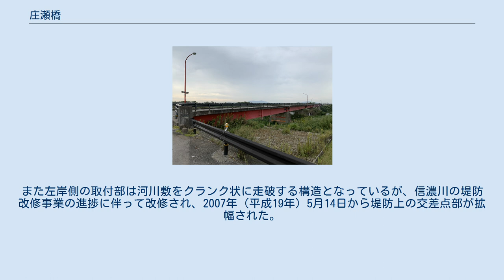庄瀬橋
庄瀬橋（しょうぜばし）は、新潟県南蒲原郡田上町と新潟市南区の信濃川に架かる新潟県道55号新潟五泉間瀬線の道路橋梁。
東詰側は田上町大字曽根新田、西詰側は南区庄瀬に位置する。
 橋長237.7 m、幅員6 mの単純活荷重合成鈑桁橋である。
車道は2車線で、歩道は設けられていない。
 当橋梁の下流側には新潟県道41号白根安田線の小須戸橋が、上流側には新潟県道9号長岡栃尾巻線の五反田橋が架橋されている。
 1952年（昭和27年）、木橋として架橋された。
しかし1962年（昭和37年）8月22日には火災のため、橋長約250 mのうち主桁約43 mなど一部焼失し通行不能になった。
1964年（昭和39年）6月16日に発生した新潟地震の影響で落橋し、災害復旧事業の県道整備事業工事として1965年（昭和40年）7月より現橋梁の架橋事業が行われ、1967年（昭和42年）3月25日に竣工した。
 その後、当橋梁の区間となっていた一般県道月潟五泉線は主要地方道新潟五泉間瀬線に指定変更され、主要地方道の区間に昇格している。
 右岸側の取付部は庄瀬橋東詰交差点で、堤防上を経由する新潟県道1号新潟小須戸三条線と交差している。
また左岸側の取付部は河川敷をクランク状に走破する構造となっているが、信濃川の堤防改修事業の進捗に伴って改修され、2007年（平成19年）5月14日から堤防上の交差点部が拡幅された。